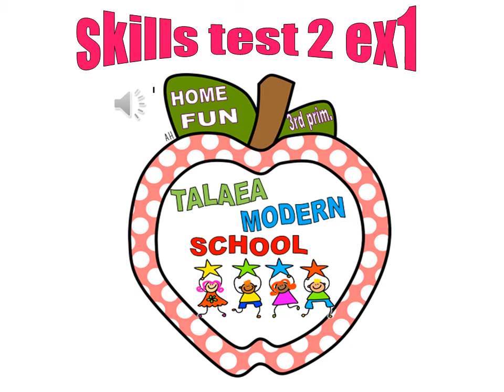Home Fun skills test 2 ex1